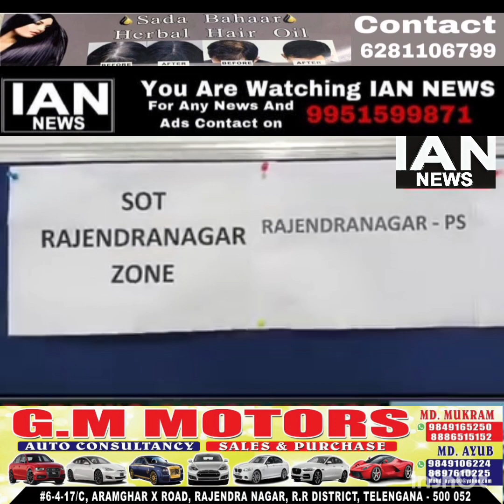MAILARDEVPALLY_A Press meet will be held Today., (18.07.2023) by *DCP Madhapur, Smt Shilpavalli....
MAILARDEVPALLY_A Press meet will be held Today., (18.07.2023) by *DCP Madhapur, Smt Shilpavalli., Madam at 0400PM at DCP office Meeting Hall.*

Regarding..*The arrest of four chain snatchers who committed 5 offences in a day and involved in multiple cases.*

-CC to DCP Madhapur Zone, Cyberabad.